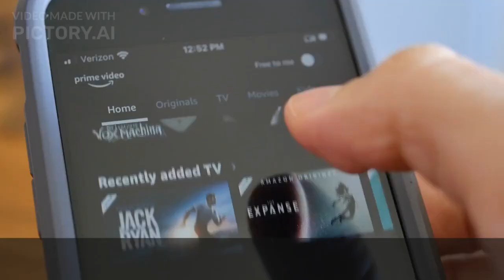"Barbie Takes Center Stage as the Top-Grossing Film of the Year in the US and Canada"- TKN NEWS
Barbie's Enchanting Success: US and Canada's Highest-Grossing Film of the Year as Per Warner Bros.

The much-anticipated Barbie film has accomplished a remarkable feat, claiming the title of the biggest film of the year in both the US and Canada, as reported by distributor Warner Bros. In an impressive opening weekend, the movie raked in a staggering $155 million (£120 million), showcasing its undeniable charm among audiences.

Notably, in the same weekend, Universal Pictures released their new film, Oppenheimer, which also made an impressive mark with $93.7 million (£72 million) in the US. The competition was fierce, but Barbie's captivating allure and captivating storyline secured its prominent position at the forefront of the box office